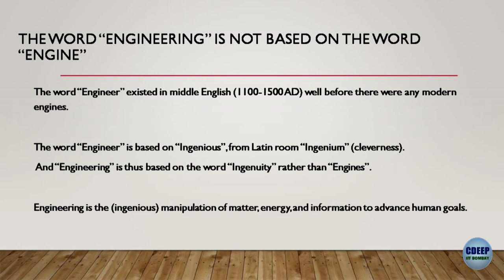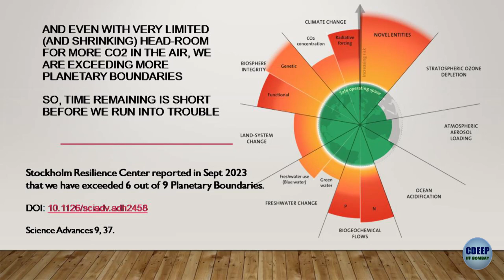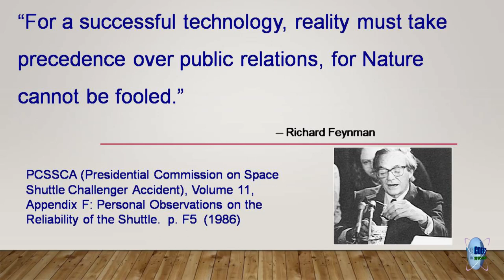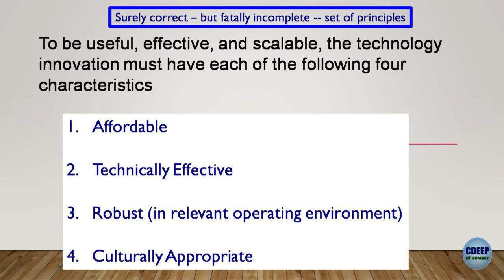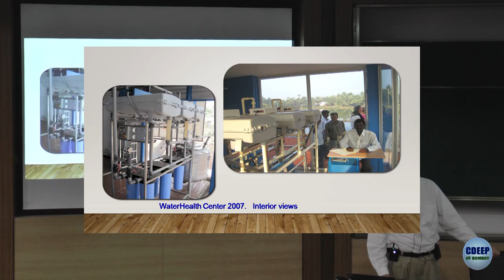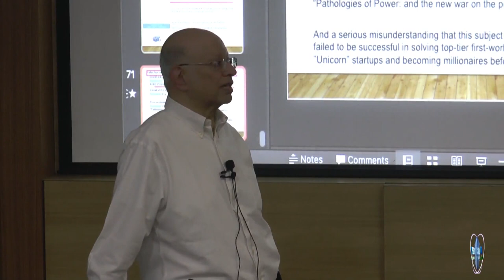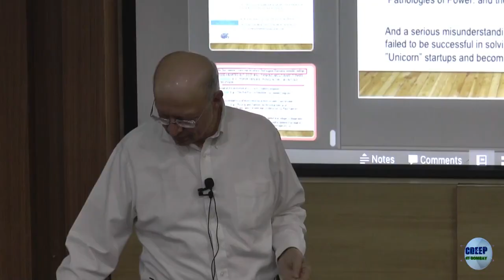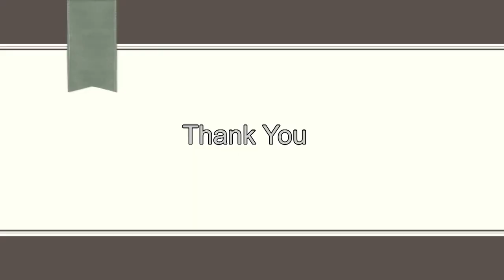Institute Colloquium 30 Jan 2024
Events 2024